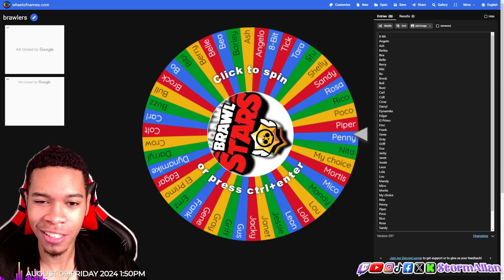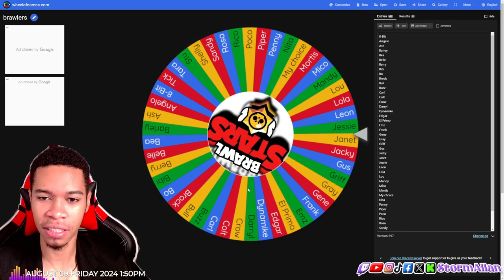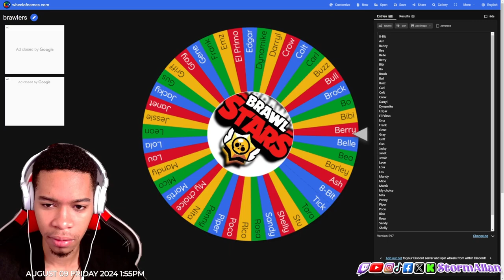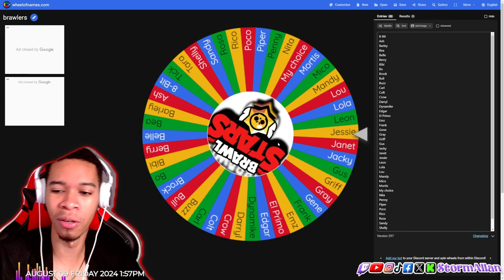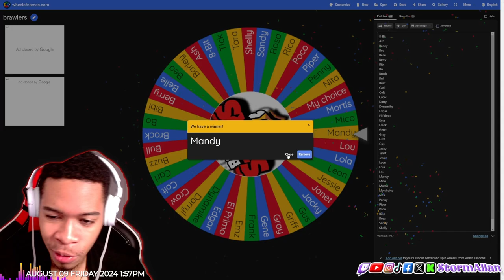Spin the Wheel Roulette Challenge in Brawl Stars! 🎯 Which Brawler Will We Get?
Ready for some Brawl Stars fun? In this video, we spin the wheel of fortune to randomly select a brawler and see if we can dominate the battlefield! Watch as we tackle different game modes with whatever brawler the wheel lands on. Will luck be on our side, or will we face an uphill battle? Join the excitement and find out!

My Redbubble Store Phone cases and mousepads:
Phontopia.redbubble.com